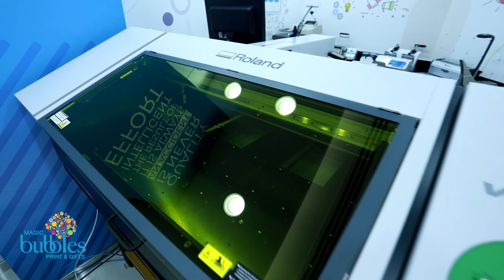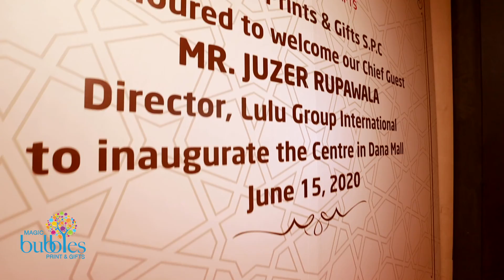Bubbles Dana Mall Opening